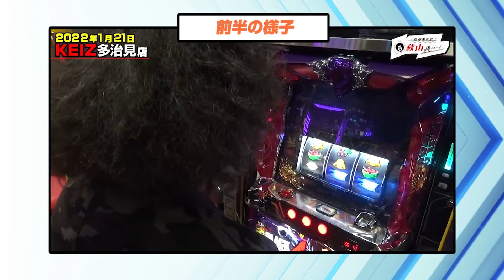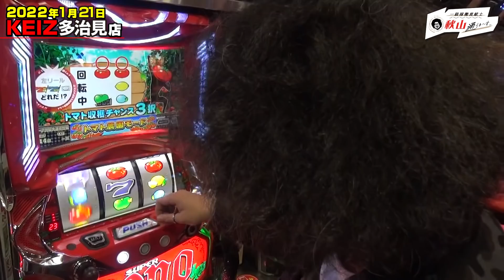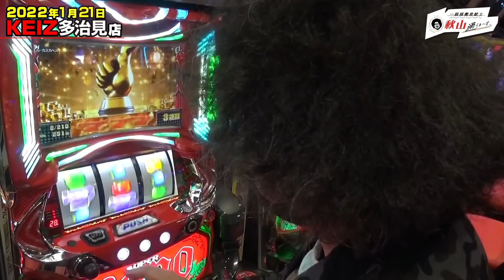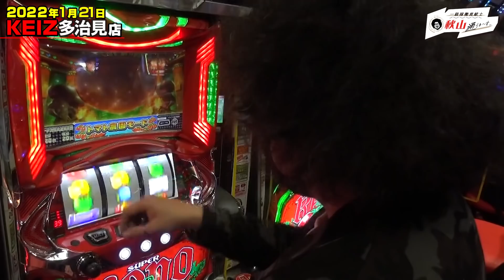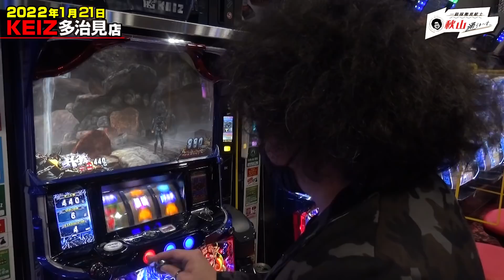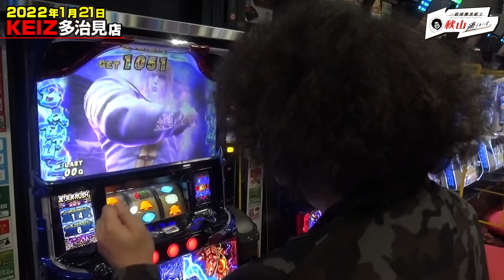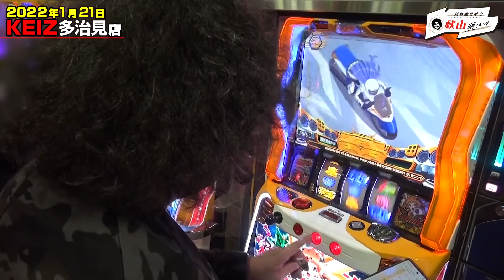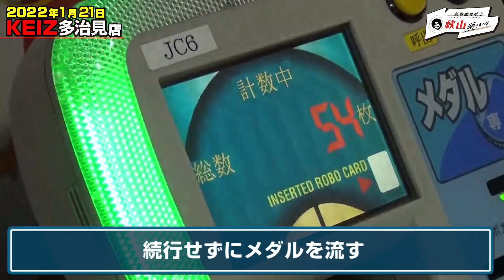【＃4★後編2/2】状況良すぎてスキップｗ 上振れた秋山をお見せできるかな♪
「一級稼働貢献士 秋山通りま〜す」第四話後編　2/2
この番組は期待値を追い求める男「お笑い芸人、あきげん・秋山良人」がホールで
好き放題やってしまう実践番組!

ハイエナと期待値ファンの方は堪らない…！一部のマニア向け？の番組。
つまみは要らないので、ビールだけテーブルに置いて観ていただけると
気持ちよく寝れると思いますｗ

秋山流大型店の通り方！？果たして好き放題やって、期待値通りに収束するのだろうか…!!

【収録協力店】
●KEIZ多治見店